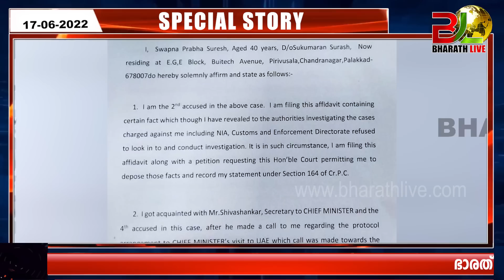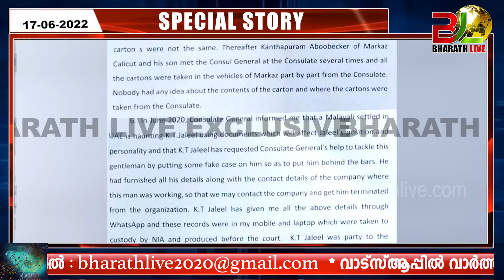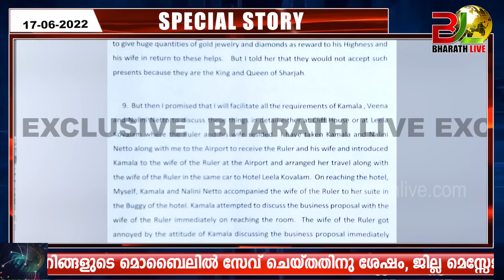പിണറായിയുടെ തന്ത്രം പാളി | Pinarayi Vijayan | Swapna Suresh | Gold Smuggling | CPIM |Bharath Live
പിണറായിയുടെ തന്ത്രം പാളി| Pinaryai vijayan | Swapna suresh |Bharath Live

PINARAYI VIJAYAN IN TROUBLE

Pinarayi vijayan
Swapna suresh
pinarai vijayan

Sumesh Marcopolo

ELECTION 2021

KERALA ELECTION

PINARAYI VIJAYAN

Election Kerala

santhivila dinesh

maradu aneesh

|CPM|CPI|LDF|BJP|UDF|DYFI|SFI|RSS|CPIM|Bharath Live